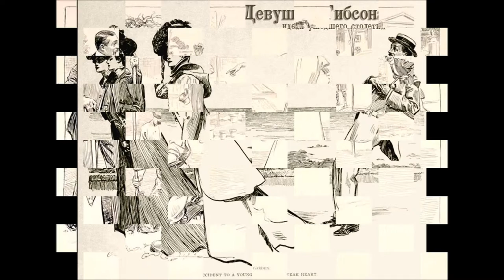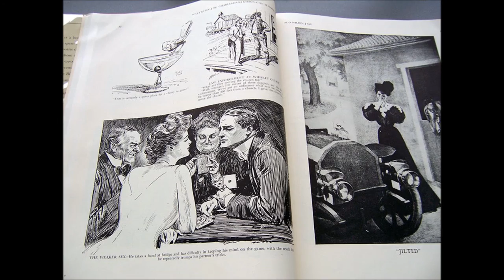'Девушки Гибсона' - идеал 'Belle Epoque'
по материалам:
Чарльз Дана Гибсон (англ. Charles Dana Gibson; 14 сентября 1867 — 23 декабря 1944) — американский художник и иллюстратор, известный как создатель феномена «девушек Гибсона», представляющих собой идеал красоты на рубеже XIX—XX вв.
Гибсон родился в городе Роксбери, штат Массачусетс. Заметив его страсть к рисованию, родители зачислили его в художественную школу в Манхэттане. Через два года обучения он покинул школу и занялся поисками работы. Его первый рисунок был опубликован в 1886 году в журнале Life Джона Эмеса Митчелла (John Ames Mitchell). Впоследствии рисунки Гибсона появлялись на страницах этого издания в течение 30 лет.
Гибсон рисовал иллюстрации практически для всех крупных изданий Нью-Йорка: таких как Harper's Weekly, Scribners и Collier’s. Гибсон также иллюстрировал вышедшую в 1898 году книгу Энтони Хоупа «Пленник замка Зенда» и её продолжение «Руперт из Хенцау». Появление в 1890 году Девушек Гибсона принесло художнику не только известность, но и богатство...